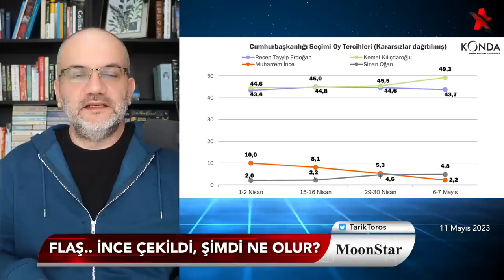Flaş.. Muharrem İnce çekildi, şimdi ne olur..? | Tarık Toros | Manşet | 11 Mayıs 2023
11 Mayıs 2023

• Muharrem İnce çekildi
• Gözler Sinan Oğan'da
• Şimdi olur?
• Erdoğan'ın en sancılı 72 saati
• KONDA anketi, ilk turda biter diyor